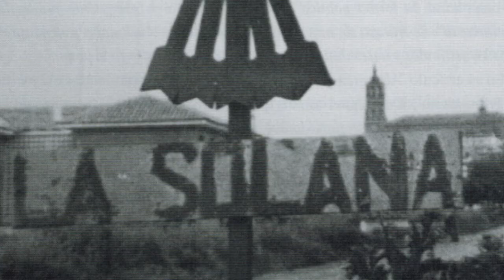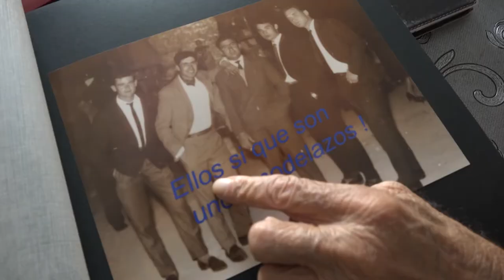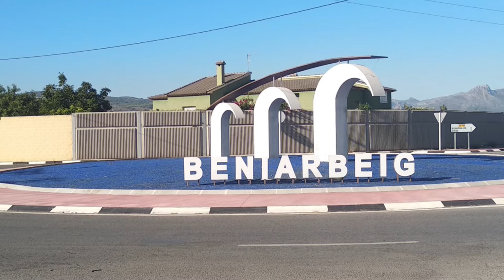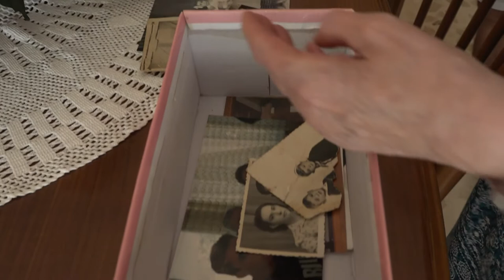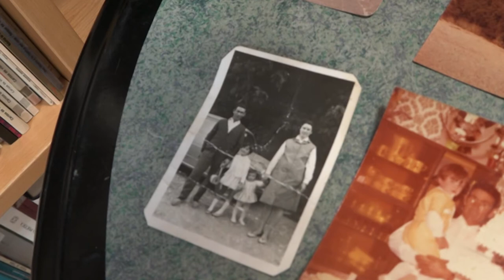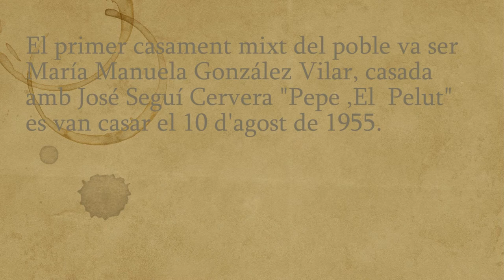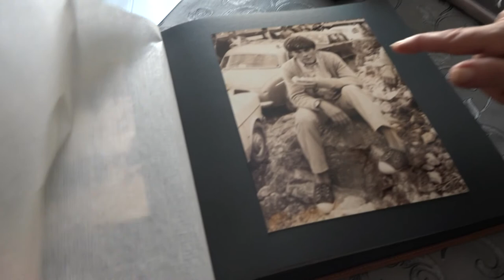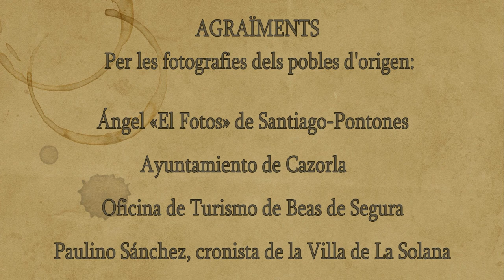D'Andalusia i Castella a Beniarbeig. La història d'un poble VII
Des de finals dels anys 1940 fins a la dècada del 1970 Beniarbeig va rebre una forta immigració, principalment els andalusos provinents dels pobles de la Serra de Cazorla, i del municipi castellà de La Solana. Però, qui eren? Per què van vindre? Com va afectar a la demografia?

En aquest documental intentem apropar-nos a un fenomen sense el que no s’entén el Beniarbeig actual.